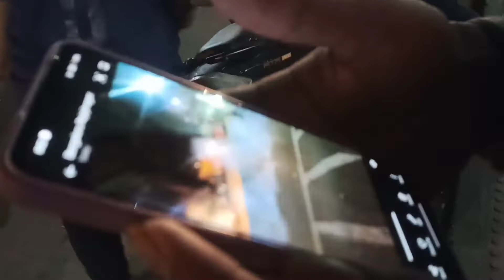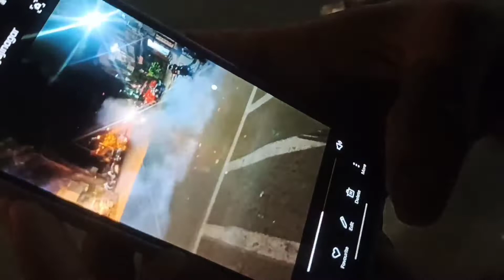YEN SOUND GURU I DEEPAVALI SHORT VLOG I FUNNY MOMENTS 🤯😫😖😶